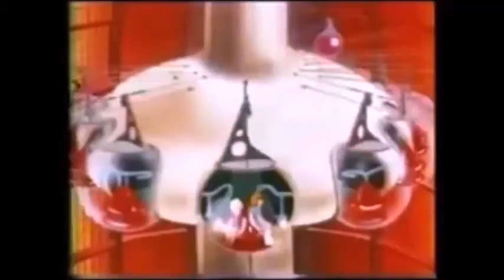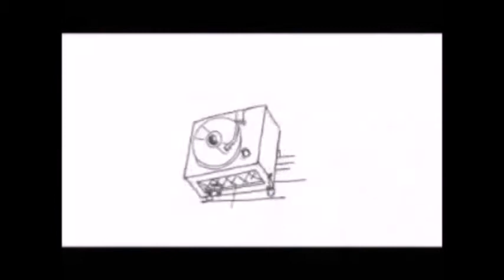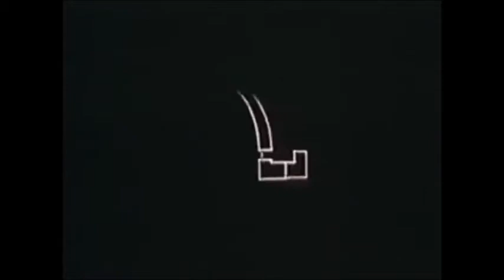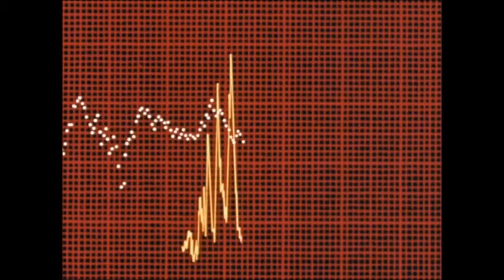n i c e m i x (side b)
tracklist ???

shower vision - honeymoon
simiah - play tricks
yayayi x jamma dee
beatboxbandit - the promise
j^p^n - luna
deadxbeat x bzkt
dave sparkz x wodoo - power chords
tajima hal - nothing to smoke
frost - yves
junior mungus - vietnam
tuamie - high eyes
dtcpu - aapanyaa
spellwrks - super chill
coryayo - life as a fish
matt finnegan - rips
goldenninjah x zigamurko - isntshelovely
vatogato - vallyofthusknz
jake donahue - forget about her
kenny keys - the inn zone
coryayo - soulintact (2000 mix)
bsd.u x knowmadic - B0000002.WAV